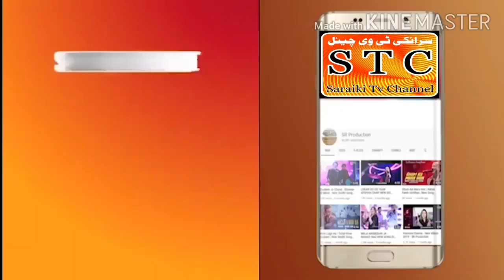murgi chor pakra gia new saraiki funny drama saraiki TV channel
murgi chor| mazhar numbardar| new saraiki funny drama| saraiki TV channel

greeb ka roza| mazhar numberdar | new saraiki darama saraiki TV channel
roza aur iftari| mazhar numberdar| new saraiki drama saraiki TV channel